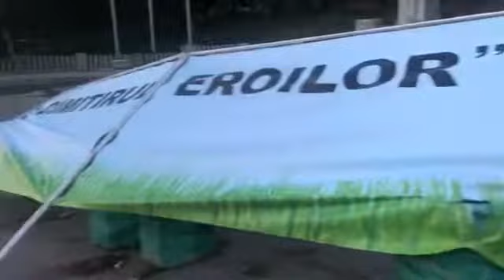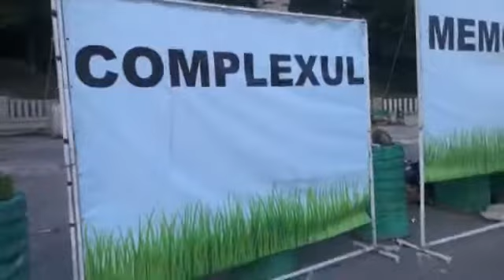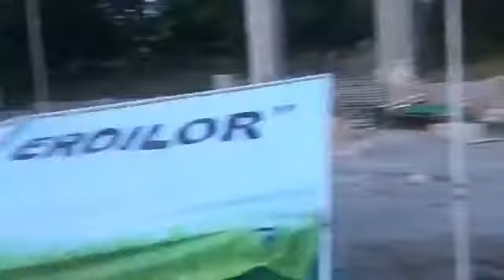Cimitirul Eroilor din Chișinău a fost vandalizat